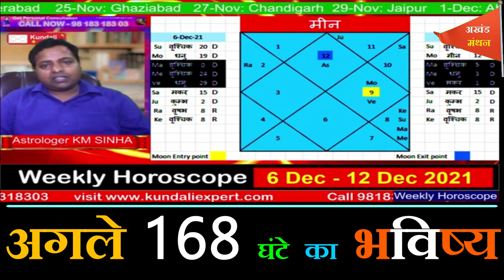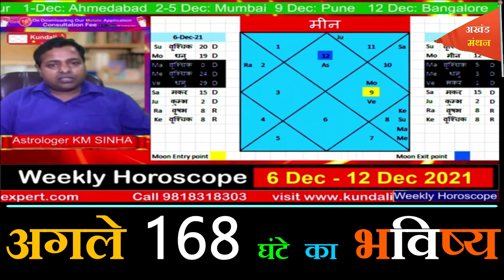कैसे बीतने वाले हैं आने वाले 168 घंटे? श्री कृष्ण मोहन सिन्हा की भविष्यवाणी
अखंड मंथन के सभी दर्शकों को नमस्कार, आने वाले 168 घंटे कैसे बीतने वाले हैं, जानने के लिये देखिये हमारा ये विशेष एपीसोड
COMING 168 HOURS FUTURE EPISODE